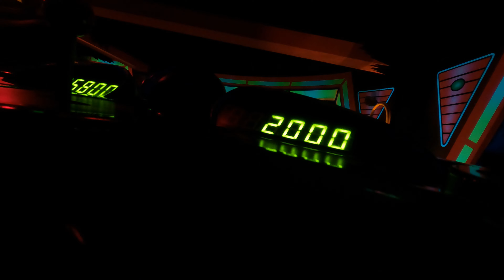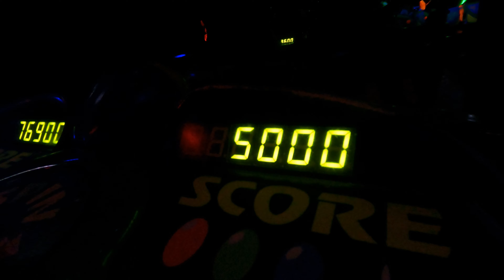Disneyland Paris Vlog | Rides, Christmas parade & fireworks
Christmas at Disney, one of the best days I have had a Disneyland Paris!
We explored the park with surprisingly low wait times. Immerses ourselves in the festive atmosphere as we enjoyed the dazzling parade and sipped on bubbly while it snowed on Main Street.
While waiting for the fireworks we drank Mulled wine and watched the world go by, it was a magical day, one I will never forget

00:00 Introduction
00:38 Walking into Disneyland Paris
02:13 Big Thunder Mountain
05:06 Phantom Manor
06:58 Indiana Jones and the Temple of Peril
08:18 Pirates of the Caribbean
09:42 Alice's Curious Labyrinth
11:49 Star Tours: The Adventures Continue
12:35 Star Wars Hyperspace Mountain
13:57 "Let’s Sing Christmas" Musical Show at Café Hyperion
16:21 It's a small world
18:07 Snow on Main Street
19:02 Mickey's Dazzling Christmas Parade
21:03 Walking round the castle
24:08 Big Thunder Mountain at night
25:39 Buzz Lightyear Laser Blast
28:27 Disney Dreams of Christmas

We filmed most of the adventure using the GoPro Hero 9, and some additional shots were taken with the iPhone 11.

Shop my travel essentials, camera equipment and other recommendations here:
My Vlog Camera
Vlogging tripod
SD card
Portable charger